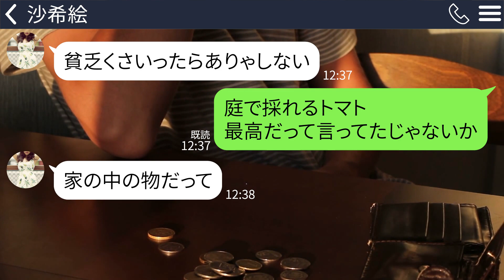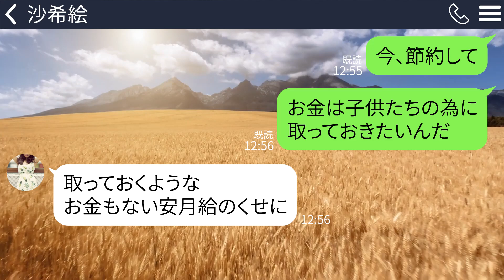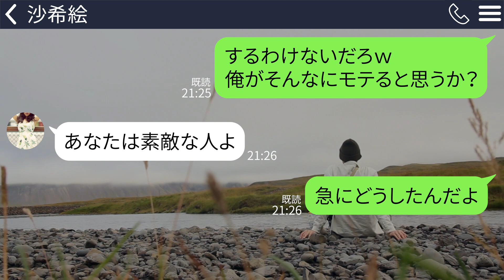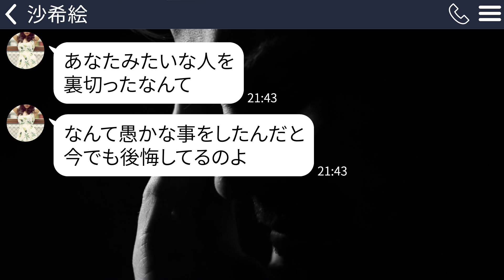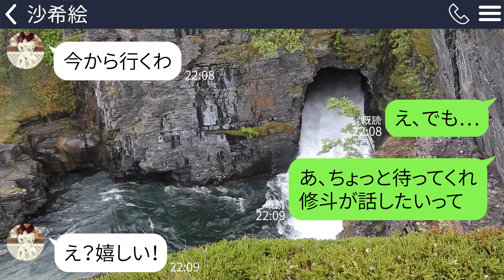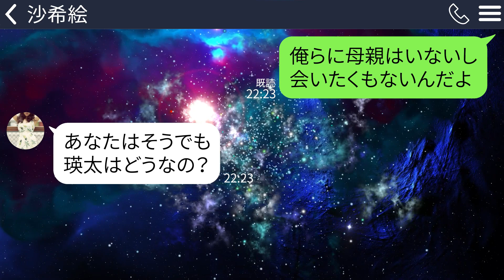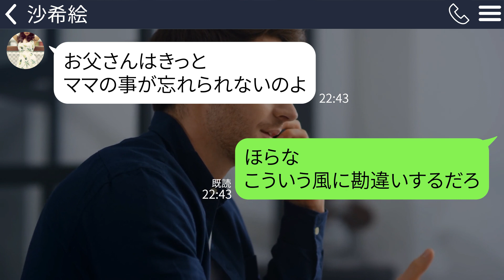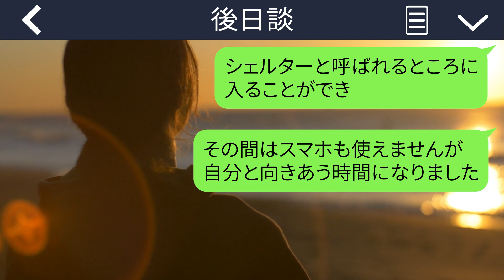【LINE】貧乏な俺と子供を捨てて金持ちを選んだ元嫁から復縁要請「やっぱり戻りたい」→今の俺の現状を知ると脳内お花畑状態になって…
俺の元嫁は何かとお金への執着が強いタイプでした。
正直、離婚してほっとしている部分もあったのですが突然連絡が入って…。